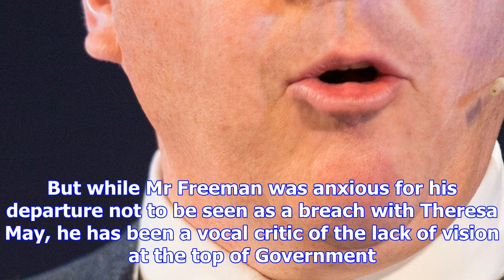The government can ill afford to lose a brain like george freeman's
Few outside Westminster and his Mid-Norfolk constituency will have heard of George Freeman, the Cons...